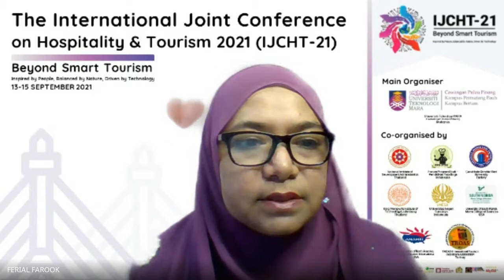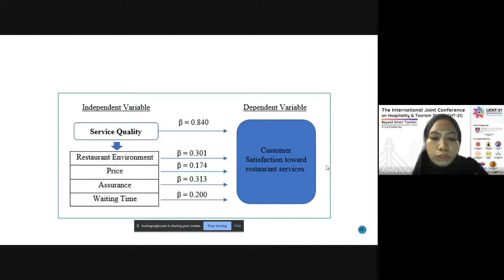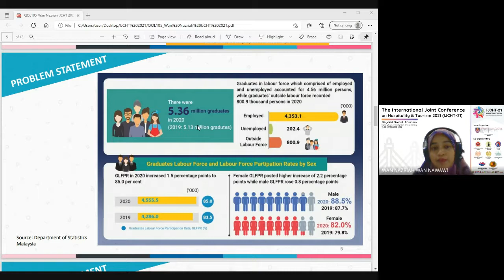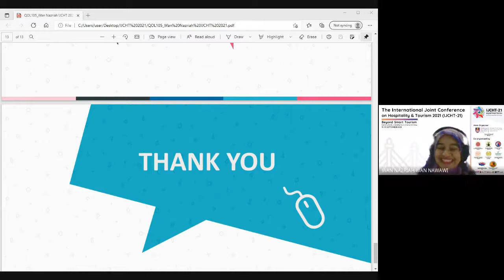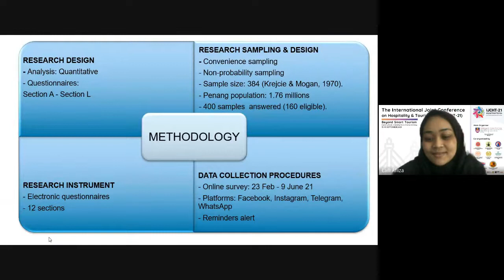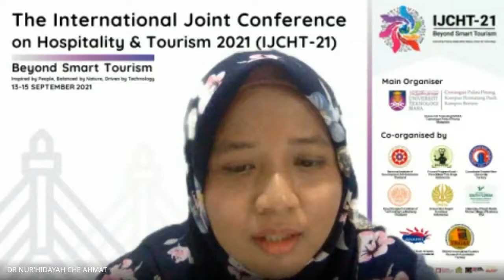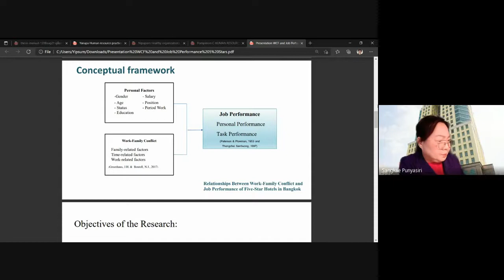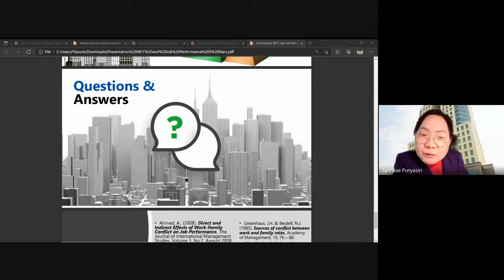IJCHT-21 Parallel Session 2 : Room 7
The International Joint Conference on Hospitality & Tourism 2021 (IJCHT-21)

Theme : Beyond Smart Tourism
Inspired by People, Balanced by Nature, Driven by Technology

13-15 September 2021  | Virtual Conference